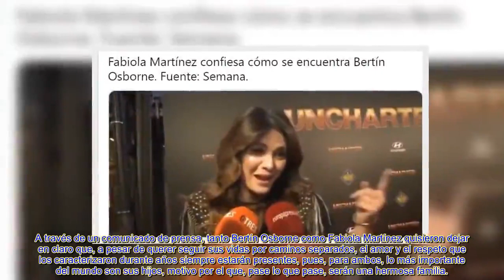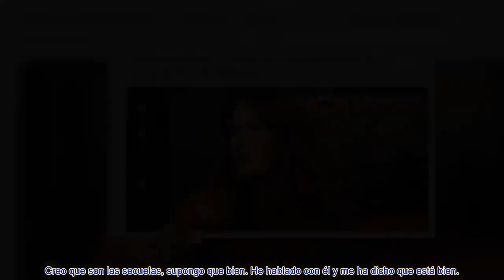🔥FABIOLA MARTÍNEZ REAP@RECE Y DESVELA LO QUE NADIE SABÍA SOBRE EL PRESENTE DE BERTÍN OSBORNE